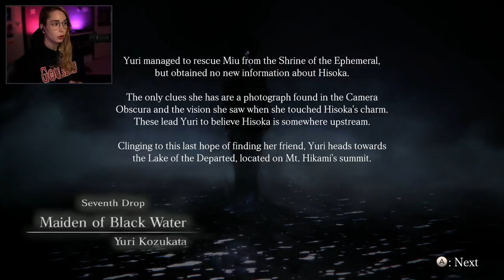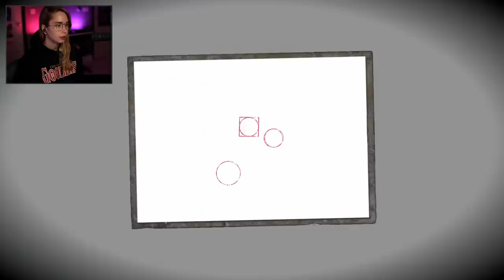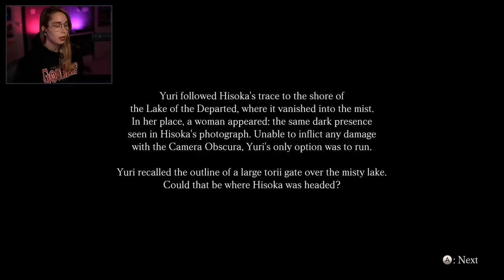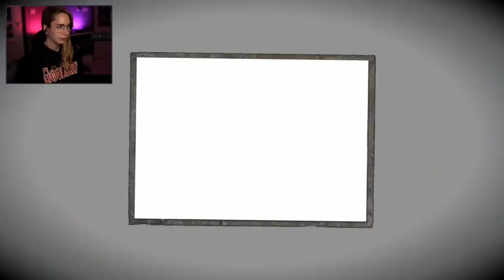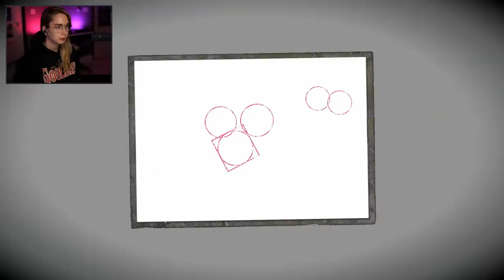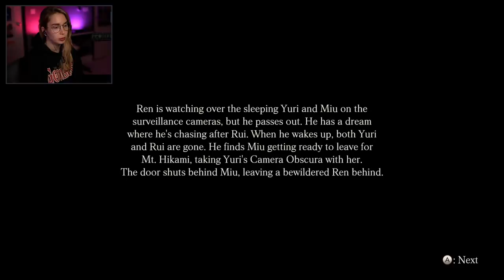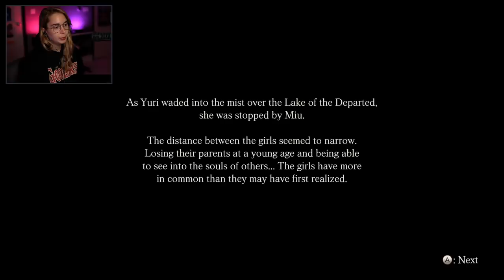TOO CLOSE TO HOME - Fatal Frame 5 [6]